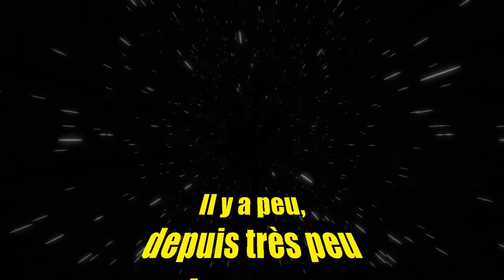Tigrou et Texas en vacances à la maison